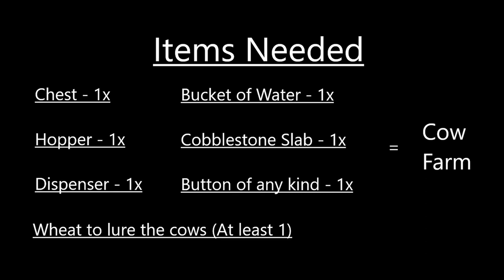All IN ONE COW, PIG, CHICKEN & SHEEP FARM | Minecraft 1.14.4!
This is a super simple easy solution to getting all of the meat, leather, feathers, eggs & wool that you will need on your Survival account. I tried to keep it as short as possible to show you exactly how long it takes once you have the materials needed. The same process will be followed for Sheep, Pigs (Using Carrots to bait) and Chickens (Using Wheat Seeds to bait).